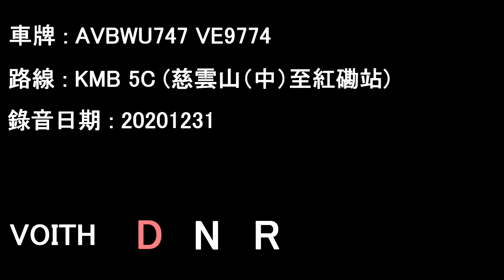[D9B/Voith][Audio]Volvo B9TL/KMB AVBWU747 VE9774@5C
AVBWU747 VE9774 running on service 5C.

Tsz Wan Shan Central to Hung Hom Station

Date: 31/12/2021

Operator: Kowloon Motor Bus
Fleet number: AVBWU747
License plate: VE9774
Engine: Volvo D9B-310
Gearbox: ZF Ecolife 6AP1403B